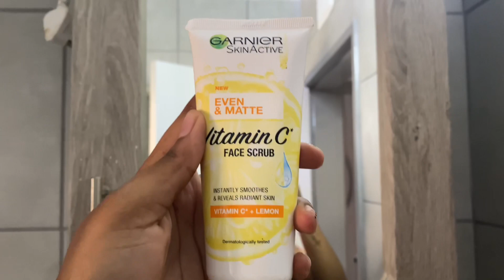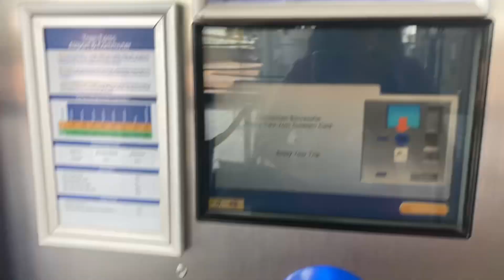VLOG: Spend A Day With Me| Skincare Routine, GRWM, Galentines💕| South African Youtuber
Hey guys 🤍

Welcome back to another video sweeties. Today I have another vlog for you guys. I take you through my morning routine and more especially my skincareroutine. From my face to my body, all the products that I use. Then I take you guys along with me to my Galentines day celebration with my girls. I hope you guys enjoy the video